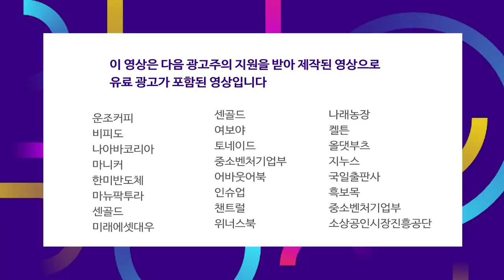8배 오른뒤 30% 하락.. 테슬라, 실망할 필요 없다 f.데이비드 리 부사장